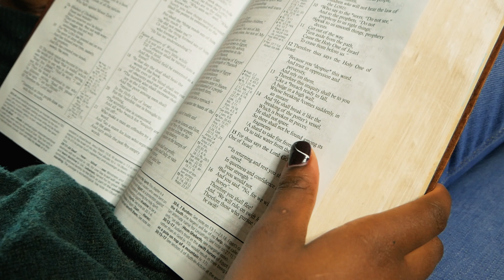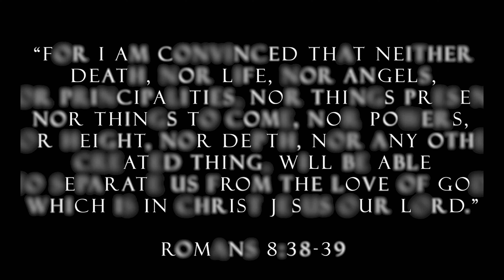2020 The Year of Thanksgiving (Testimony)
Shot this for Miss Judith Youtube Channel over my Christmas break with a friend.  I was glad to be able to work on a project right ofter Basic Training and refresh myself!

Tabor Normoyle:  Freelance Videographer
Tabor Normoyle is a cinematographer with 3 years of producing, editing, filming, and acting. Specializes in Promotionals, Short Films, Weddings, Music Videos, Sports, Travel Videos, and Event Cinematography

Special thanks to Alejandro Vargus in producing and directing this production.